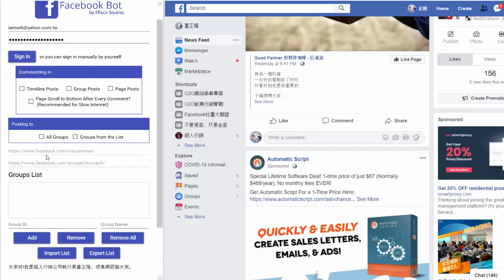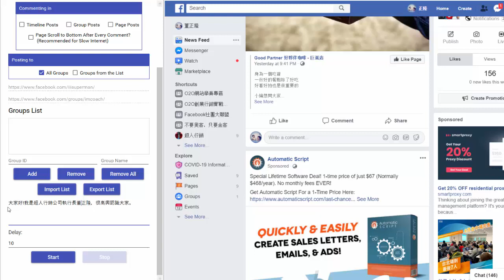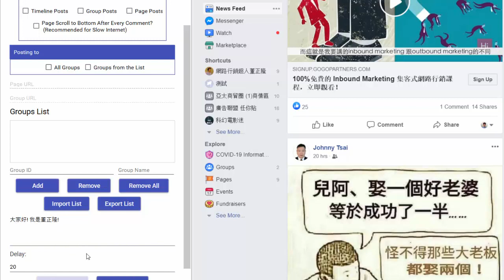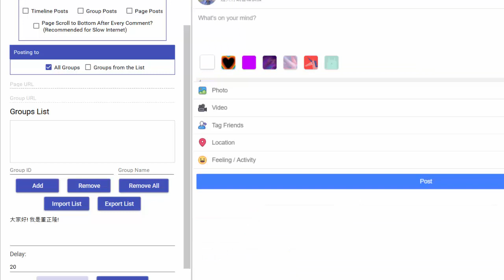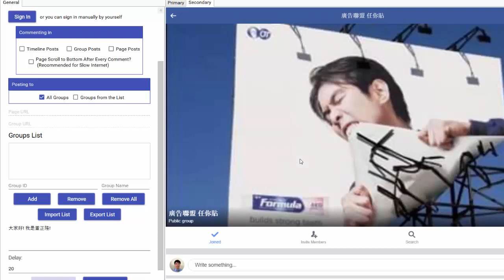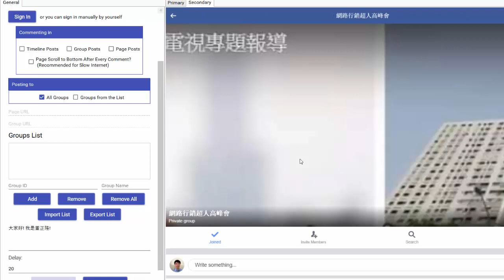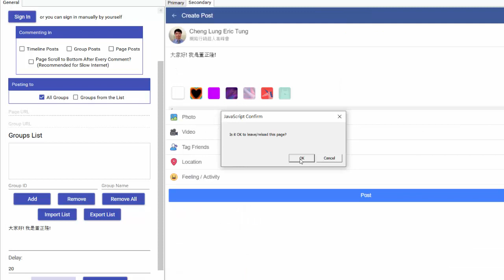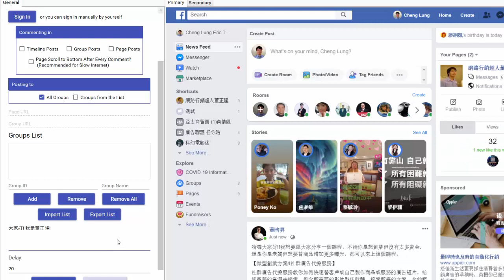臉書社團自動貼文軟體4.0I 所有社團自動貼文教學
自動貼文超人臉書版4.0終於出來了!

我們過去累積了數千位的用戶，是台灣此類軟體中數一數二的FB社團自動貼文軟體，

但在歷經Facebook官方無情的打壓自動貼文軟體的情況下，2.0版本沒有存活太久，3.0版本更是還沒正式上線就被幹掉了。

現在4.0版我們終於徹底解決了這個問題，短時間內不用擔心你的FB帳號被封鎖或禁止等困擾了!

因為這次的解決之道，是採用桌機或筆電下載應用程式，而非網頁操作(網頁操作雖然很方便，但很不幸，已經被臉書徹底封殺了)。

而且我們新增了更多功能:

1. 臉書個人動態自動留言:

現在你可以自動在你的個人動態中回覆每則訊息，例如，你可以說:[很棒]，自動與你的好友的貼文互動。這樣有什麼好處? 每當你的好友看到你的留言時，他就會對你感到印象深刻不是嗎? 基本上就是刷一波存在感與增加好友的好感!

2. 臉書特定社團自動留言:
現在，你可以到指定社團自動在每則貼文下留言。這樣有什麼好處?每一次的留言都是一項行銷的機會，你可以留言廣告訊息也可以留言鼓勵他人的話語，決定權在你。

3. 臉書粉絲頁貼文自動留言:
你可以到任何粉絲頁貼文底下自動留言。這樣有什麼好處? 如果該粉絲團有很多粉絲在留言，你的留言就會出現在所有之前留言過的人面前，因為臉書會發通知給那些有留言的人，說你留言的貼文底下又有人留言了，所以等於是幫你做免費宣傳!
切忌不要在沒什麼人互動的粉絲頁中使用此招，這樣只有管理員會看到，而他可以因此把你給封鎖了。

4.臉書特定與全部社團自動貼文
你可以到指定社團自動發表貼文，或者一口氣到你所有參加的社團中自動發表貼文!
如果你有臉書行銷用分身帳號，這是非常方便的功能，你只加你要行銷用的臉書社團，之後就開著跑就對了啦!

購買前請詳閱商品說明與服務條款。

如果你還有其他問題，請在與我們聯絡

2. 加LINE官方帳號好友